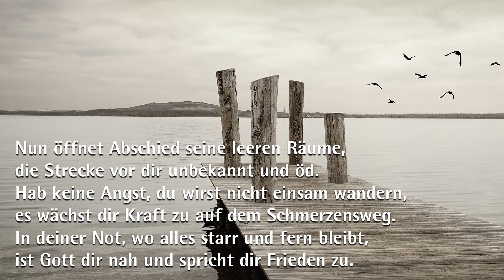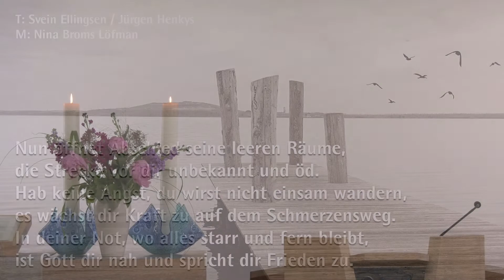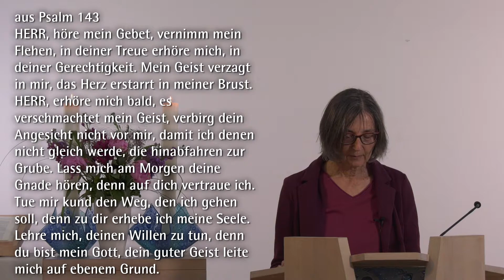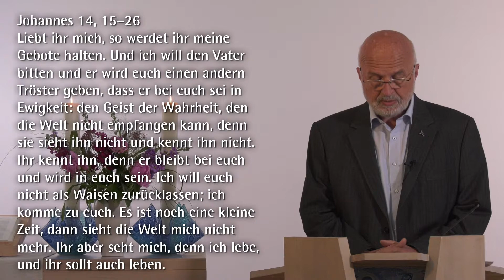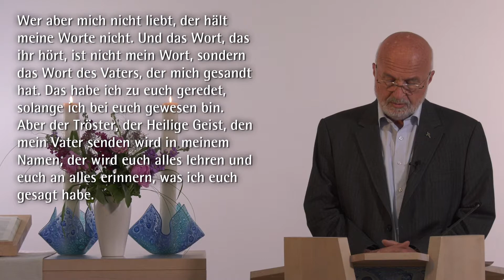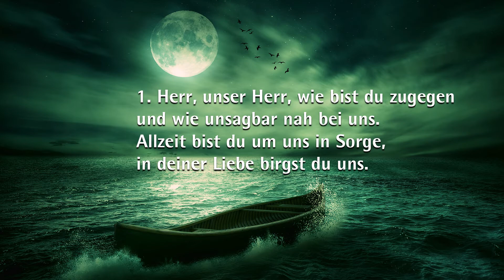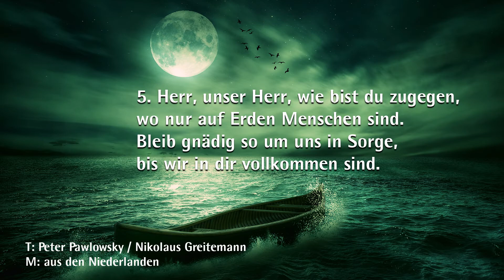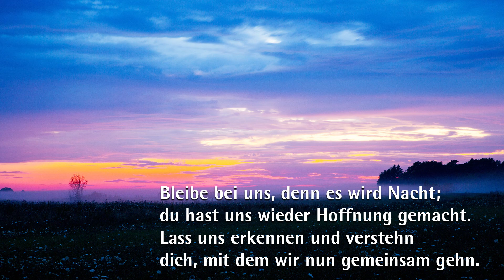Online-Abend der Stille am 21. Mai 2021 in Harscheid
"... dein guter Geist leite mich auf ebenem Grund" heißt es im Psalm 143 - und um diesen Heiligen Geist wird es in dieser Andacht gehen. Dazu versetzen wir ins in eine Zeit, als den Jüngern der Heilige Geist von Jesus versprochen wurde, und sie - voller Trauer und Verzagtheit - noch nicht wissen konnten, was sich ihnen an Pfingsten offenbaren würde.